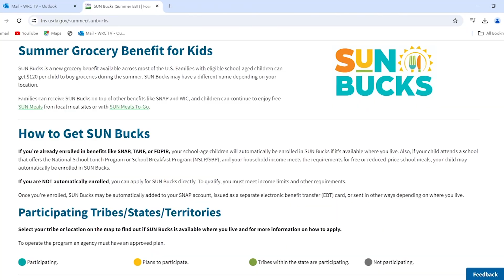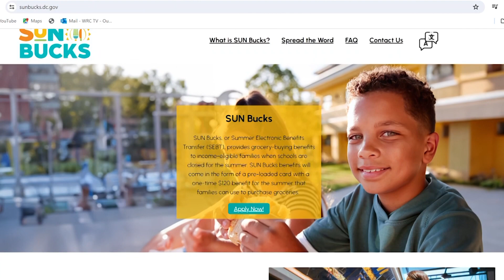Sun Bucks Package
When school is not is session, students who have been relying on free breakfast and lunch can turn to a new summer EBT program.